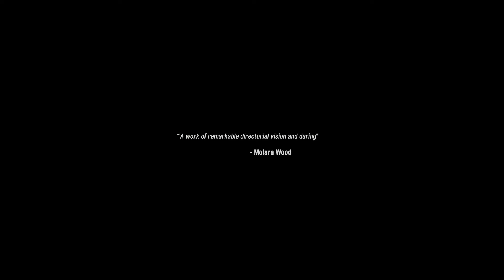Rita Dominic, Nonso Bassey In La Femme Anjola| Nollywood Movie Review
La femme Anjola is a psychological-thriller film noir about a young male stock broker whose life is turned upside down when he falls for a femme fatale married to a wealthy gangster.
Starring:Rita Dominic, Nonso Bassey, Mumbi Maina, Femi Jacobs, Ego Boyo and a host of others.